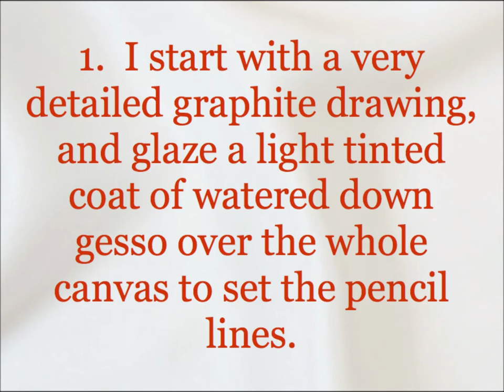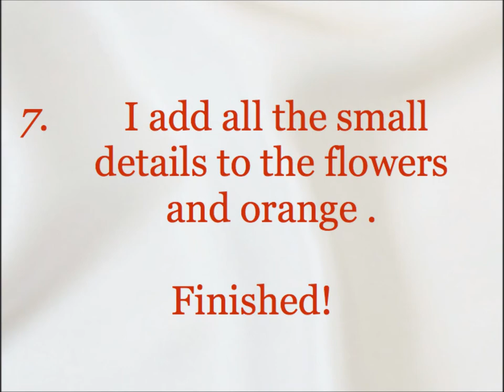Ora Sorensen - HOW TO PAINT, "Orange Blossoms"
Ora Sorensen's method of oil painting uses many layers of thin transparent oil paint which gives a deep jewel like glow and luminosity to the surface of her popular paintings.

Ora has been a contributing columnist to THE PROFESSIONAL ARTIST'S MAGAZINE and THE ARTIST'S MAGAZINE.  Sorensen's articles have been published over the past ten years along with multiple images of her vibrant paintings. To read full step by step painting instruction articles click on these links: